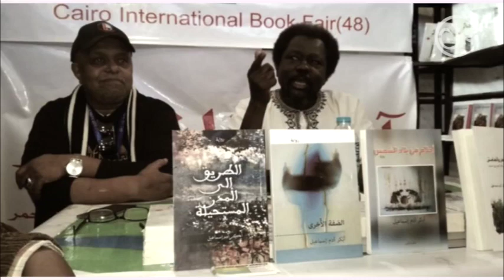جذور الصراع - مع أبكر آدم اسماعيل - الحلقة الأولى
"جذور الصراع" مع أبكر آدم اسماعيل
الحلقة الأولى: من هو أبكر؟

يُعتبر أبكر ادم اسماعيل من أحد رواد الفكر في قضايا الحرب والسلام في السودان، له العديد من الكتابات الفكرية ومثلها من الأدبية، أبرزها كتاب (جدلية المركز والهامش) وثلاثية أعماله الروائية: (أحلام في بلاد الشمس)، (الضفة الأخرى)، و(الطريق إلى المدن المستحيلة). يتناول أبكر في هذه السلسلة أسباب وجذور الصراع في السودان، مع التركيز على التطورات التاريخية منذ دخول الاستعمار التركي وكيف شكلت الواقع الإجتماعي والإقتصادي. ويشرح من خلال شبكة "عاين" عمق أزمات الهوية والطبقية والامتيازات المرتكزة عليهما كعوامل اساسية في تشكيل سودان المتناقضات اليوم. يرى أبكر ان الأوضاع التي وصلت إليها البلاد في كافة ضروبها ماهي الا نتيجة لسياسات متراكمة، أدت إلى تفكك النسيج المجتمعي، الذي بدوره ادى وسيؤدي الى مزيد من تفكك السودان، واضعاً في ذات السلسلة مقترحات وروشتات لحل الأزمة، ترتكز معالجتها في مخاطبة جذور الصراع.

تابعو سلسلة حلقات "جذور الصراع" مساء كل يوم أحد على شبكة عاين
شاركونا بتعليقاتكم حول هذا الموضوع
شبكة عاين. الحاصل في سودانا بالصوت والصورة